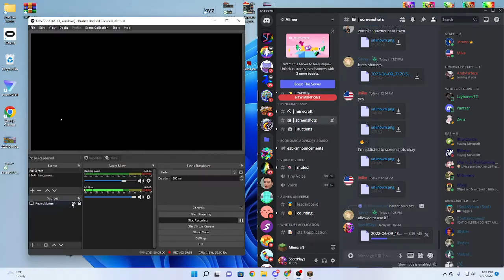Farmland Expansion, Massive Profit | Alinea SMP (Ep. 9)